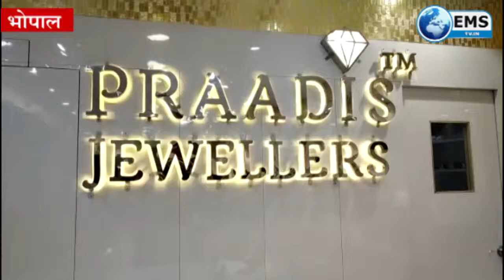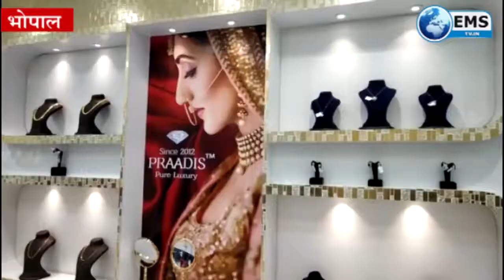ज्वैलरी के क्षेत्र में प्राडिस ज्वैलर्स उभरता हुआ नाम 6 2 19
ज्वैलरी के क्षेत्र में प्राडिस ज्वैलर्स  उभरता हुआ नाम